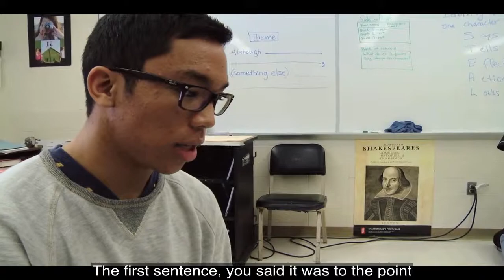Coll V Coop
Collaborative V Cooperative